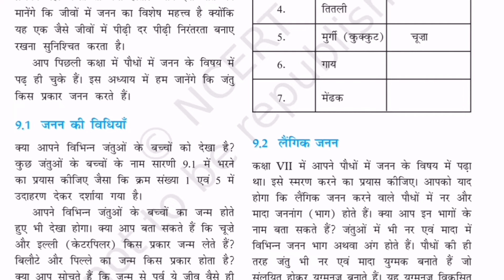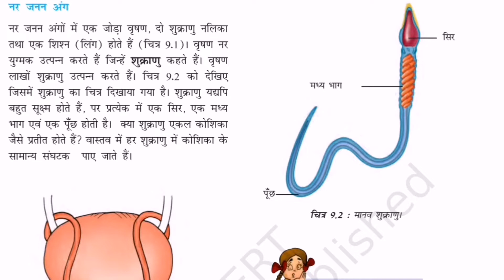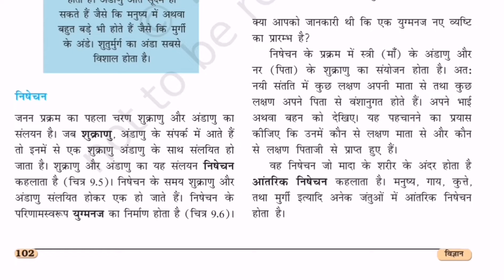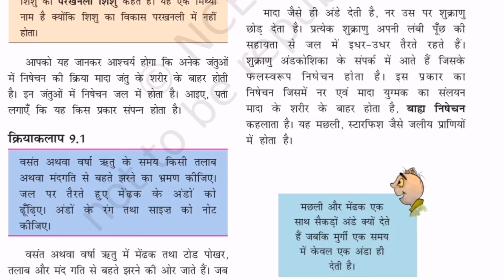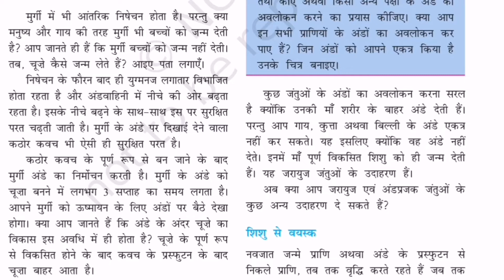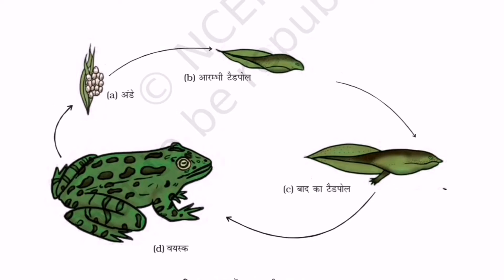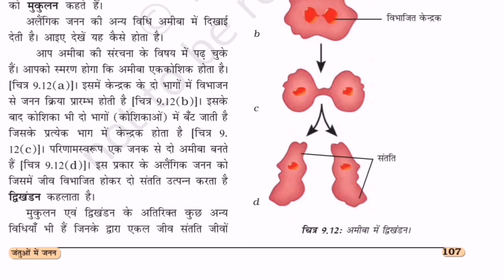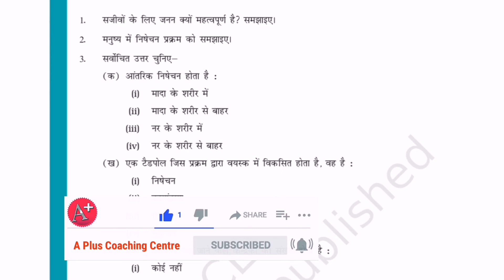अध्याय 9 जंतुओं में जनन NCERT Class 8th Science / Chapter 9 Reproduction in animals Class 8th NCERT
अध्याय 9 जंतुओं में जनन NCERT Class 8th Science / Chapter 9 Reproduction in animals Class 8th NCERT Science को इस Video में विस्तार से समझाया गया है आप विडियो को पूरा देखे आपकों यह वीडियो अवश्य समझ में आएगा फिर भी यदि कोई दिक्कत आती है तो आप हमें कमेंट बॉक्स में जाकर जरूर बताएं हम आपकी समस्या का समाधान करने की कोशिश करूंगा चैनल पर आने के लिए धन्यवाद आपका दिन शुभ रहे